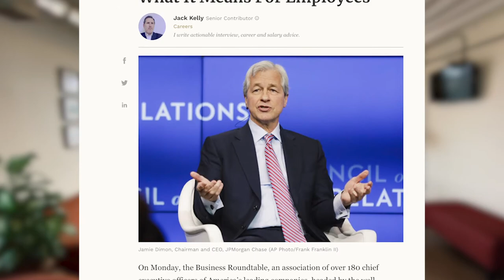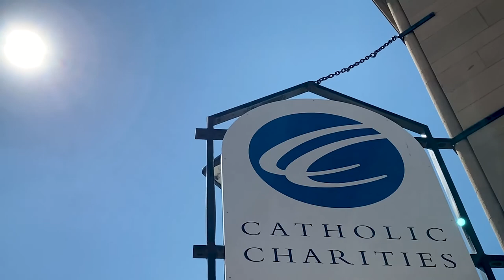TRAILER for Short Documentary "Poverty for No One. Opportunity for Everyone." by Dan Collison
This is a trailer. To see the full short documentary (33 minutes in length) go to this link:

CREDITS FOR FULL VERSION:

This short documentary features the voices of four Catholic Charities of St. Paul and Minneapolis program and executive leaders in downtown Minneapolis discussing their innovative continuum of supportive care for those facing homelessness on their way to long term affordable housing.

by
Dan Collison

Project Development
Dan Collison
Therese Gales
Wendy Underwood

Catholic Charities Community Leaders
Wendy Underwood
Janelle Sullivan
Christine Bridgeman
Femi Ogun
“John”

Music Credits
(In Order of Sequence)

“UNFOLDING”
by Chelsea McGough and Dominic Walther
A Soundstripe Production, ASCAP
Boss Soundstripe Productions, BMI

“BOSSA BB”
by Chelsea McGough

“CONSTELLATIONS”
by Matthew Wigton and Chelsea McGough

“INTENTION”
by Chelsea McGough

“BACK TO SAVE THE UNIVERSE”
by Chelsea McGough and Stephen Keech

With Gratitude

mpls downtown council
East Town Business Partnership
NūLoop Partners
Catholic Charities
First Covenant Church of Minneapolis
Holly Collison